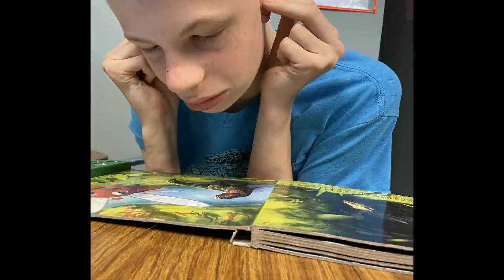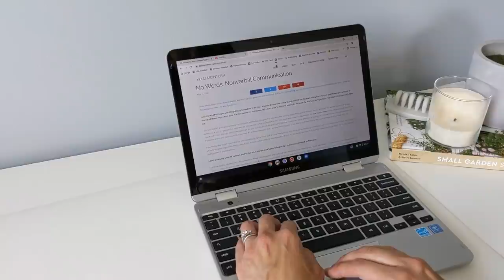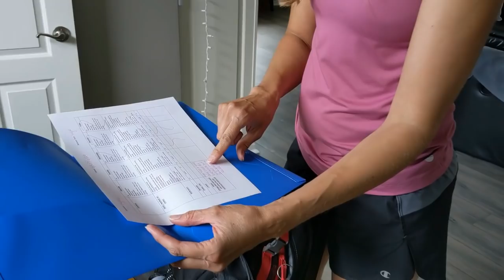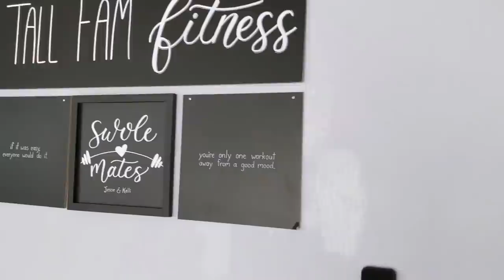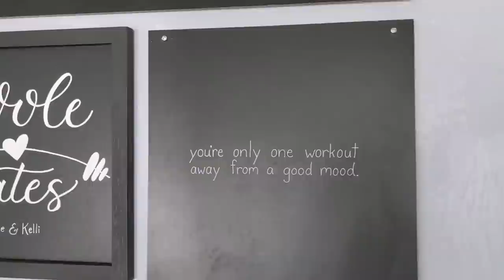Day in the Life of a Special Needs Teenager - Day in the Life of a Special Needs Mom - SYNGAP1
Our video of a day in the life of a teenager with special needs.

Kyle was born in 2006 and has SYNGAP1, a rare genetic disorder that causes epilepsy, global developmental delays, intellectual disability, autism, etc. I share more about his diagnosis in this video

Seatbelt Lock I use in the video